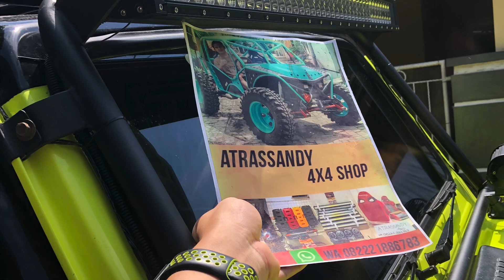Braket dudukan LAMPU LED BAR TEMBAK OFFROAD SUZUKI JIMNY KATANA sierra indonesia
Braket lampu full frame tanpa lampu harga 900.000 utk se set